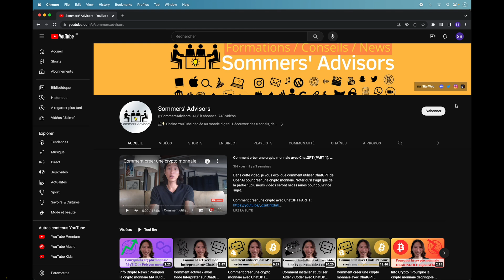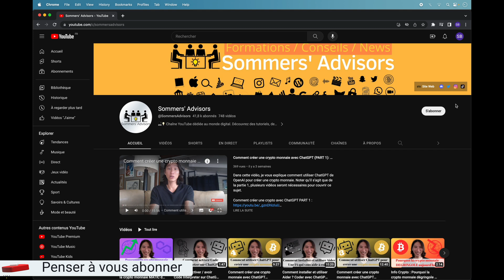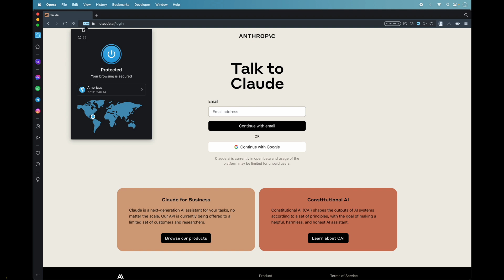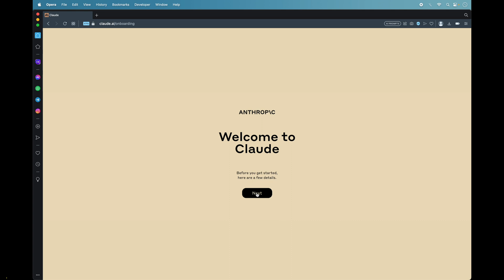Comment créer un compte pour utiliser Claude 2 depuis la France donc hors USA / UK ? IA de Anthropic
Dans cette vidéo, je vais vous montrer comment créer un compte sur l’intelligence artificielle Clade 2 de Anthropic. À l’heure actuelle, la création de compte est limité au personnes habitant les États-Unis (USA) et le Royaume-Uni (UK). Mais avec cette petite astuce, il sera possible de faire un compte.

📲Mon compte Instagram : BriceSommers
👻Mon compte Snapchat : BriceSommers
🎶Mon compte TikTok : BriceSommers

00:00 Comment créer un compte Claude 2 depuis la France donc hors USA ou UK
00:10 Intelligence artificielle Claude 2 de Anthropic 2023
00:30 Comment créer un compte Claude 2 de Anthropic
00:50 Comment utiliser Claude 2 de Anthropic depuis la France
01:05 Comment utiliser Claude 2 de Anthropic sans être aux Etats Unis
01:20 Comment utiliser Claude 2 de Anthropic sans être aux Royaume Unis
01:35 Comment un compte IA Claude 2 depuis la France en français 2023
01:45 Comment utiliser Opera et son VPN pour créer un compte Claude 2
02:00 Comment changer son pays avec Opera pour Claude 2
02:15 Comment avoir et activer le VPN de Opera
02:45 Comment faire pour créer un compte Claude de Anthropic
03:00 Comment créer un compte sur l’intelligence artificielle Claude 2 de Anthropic
03:10 Comment utiliser intelligence artificielle Claude 2 de Anthropic
03:20 Fin tutorial créer compte claude 2 France vpn francais 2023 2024

Mots clés : creer compte intleligence artificielle claude 2 ia ai anthropic francais France 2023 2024